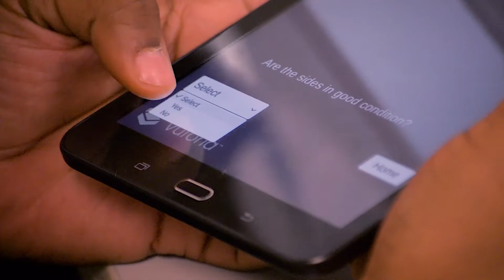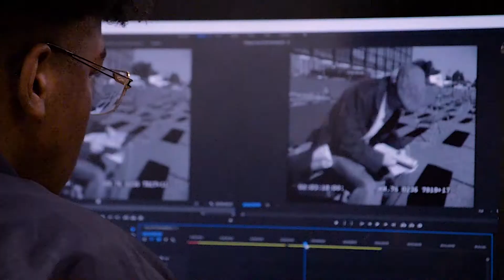CCPS CTAE Promo Video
Clayton County Public Schools’ Career, Technical & Agricultural Education (CTAE) students graduate at a rate of 93%!

Please see the following video which highlights our Commitment to High Performance by STEMulating our scholars with a college and career ready focused education!